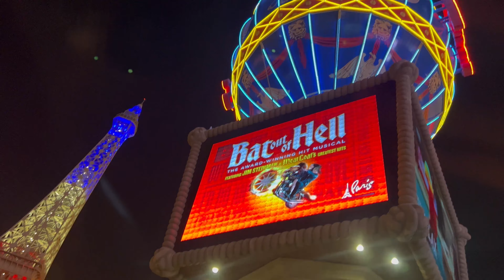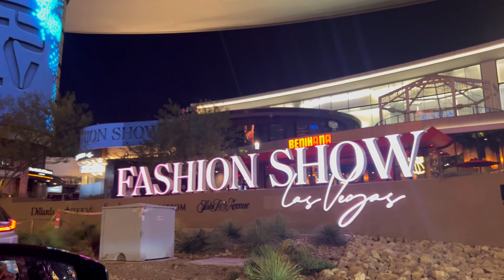Las Vegas Strip | Most Sparkling City in the World